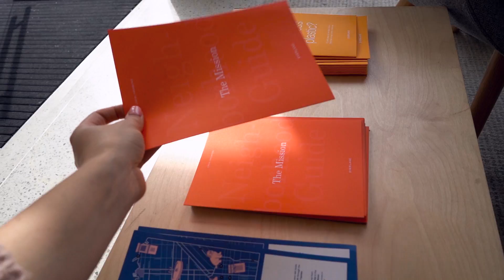3 Mistakes New Programmers Make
⭐ Kite is a free AI-powered coding assistant that will help you code faster and smarter. The Kite plugin integrates with all the top editors and IDEs to give you smart completions and documentation while you’re typing. I've been using Kite for 6 months and I love it!

Want to be a better software developer? In this video I share the top 3 mistakes I see new programmers make. I was guilty of them in my own time and I want you to be aware of them.

This video is good not only for new engineers, but also for seasoned developers. I hope it teaches you what to look out for, what to avoid and what to learn to start doing as a programmer in the tech industry!

MY YOUTUBE GEAR:
Main camera
Second camera
Sound recorder
Indoor Lights

MY COMPUTER SETUP:
Macbook Pro